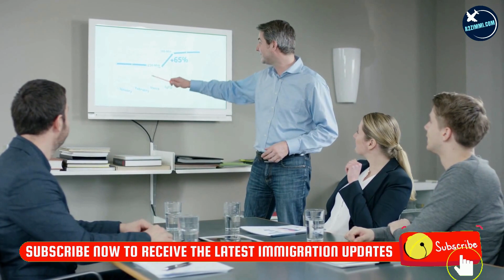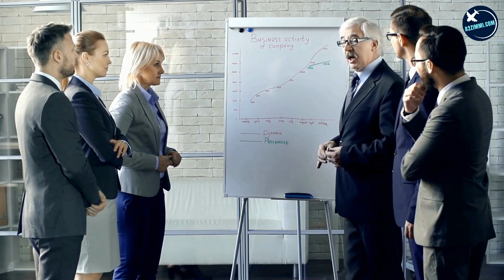खुशखबरी | Australia के Immigration System में सुधार | Skilled Visa में तेज़ी